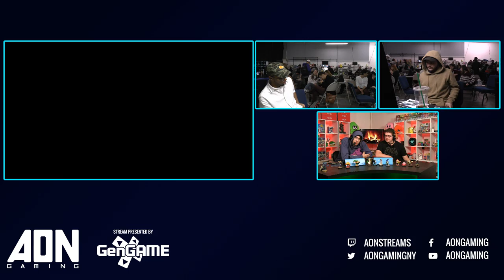AON Ultimate #054 3D Jul Robin vs Pong Palutena, Falco Winners Round 4 Smash Ultimate